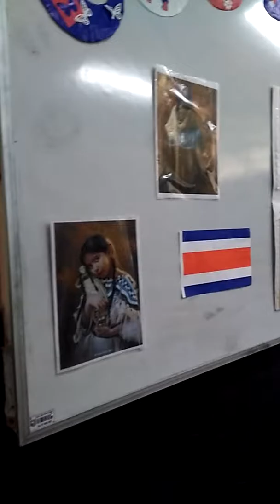10- 8 jugando después de terminar la tarea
Estos chicos y su energía, Juan Ámos Comenio no solo los hubiera dejado hacer un tantito de loco, creo que él se les hubiera unido